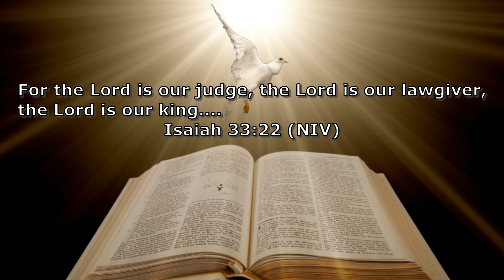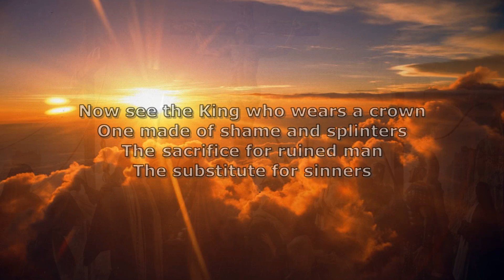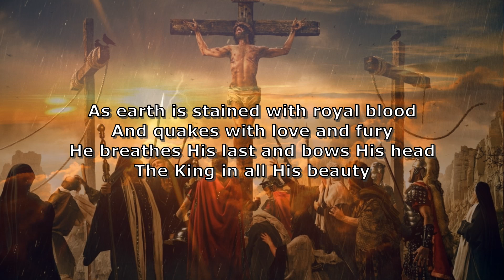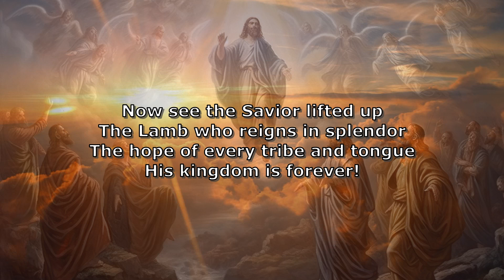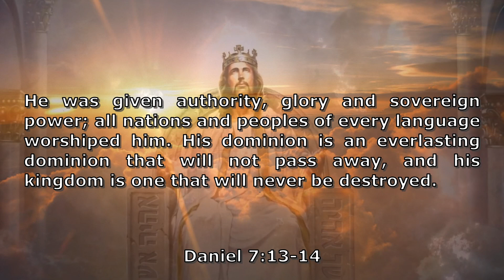Courage To Live Your Best Life - Isaiah 33:22 / Holding God's Hands